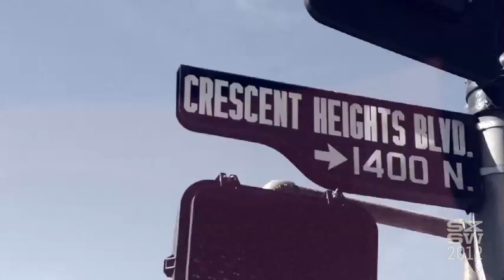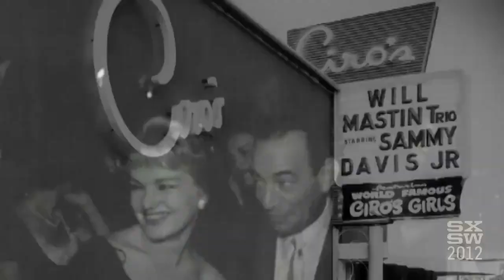SUNSET STRIP: Official Trailer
Birthed as a dusty trading route at the turn of last century, Sunset Strip became the world's center of gravity for music, glamour, fashion, sex, and decadence. This curvy, mile-and-a-half strip of road falls just outside LA city limits, beyond the reach of LAPD, where it grew into a place like no other on the planet. A place where dreams are started, chased, loved, hated, displayed, ignored, ended, or all of the above. You make your last stand in Eden, and this is Eden.